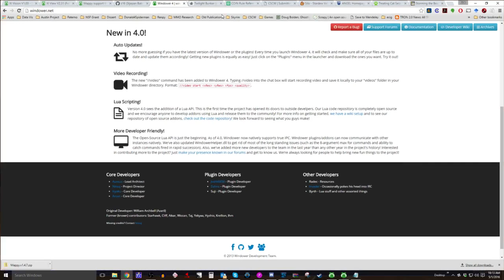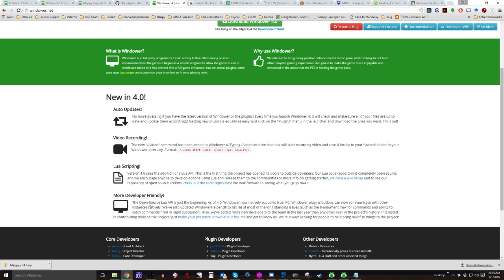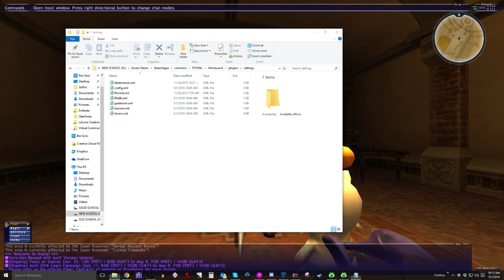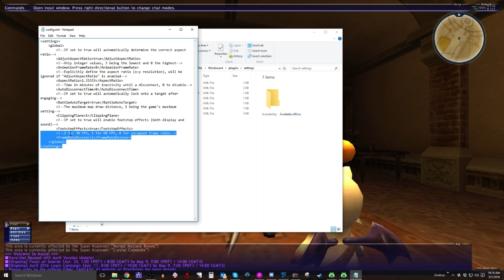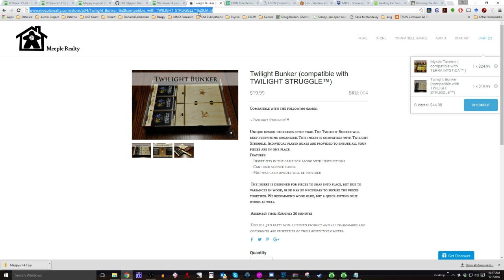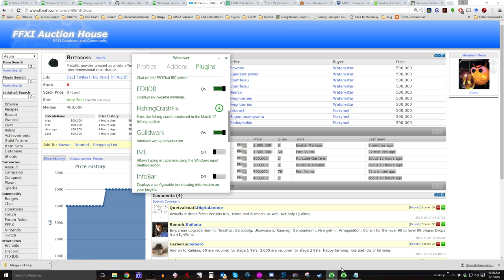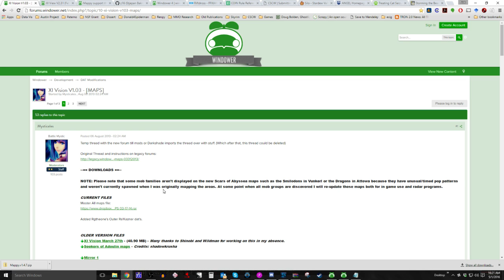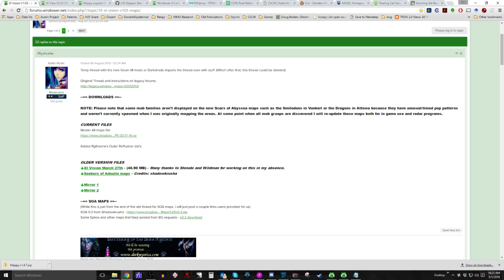What is FFXI like these days anyway? (Windower)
Recommended Plugins: Chatmon, Config, FFXIDB, Guildwork, LightLuggage, Tickle, Timers

Recommended Addons: findAll, GearSwap, Highlight, instaLS, itemizer, Logger